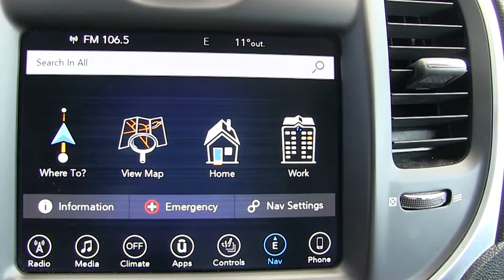Chrysler / 300 4p Pentastar V6/3.6 Aut / 2017/ h617688